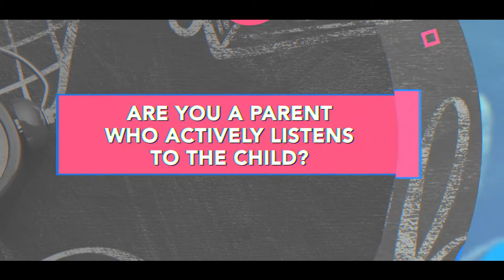Are You An Active Listener To Your Child?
Flourishing Kids is run by Dr. V.S.Gayathri.
Dr. V.S. Gayathri is an educational therapist and discusses reading, learning, and challenges on the youtube channel.

[0:00 mins]- Introduction
[0:15 – 0:40 mins]- Are you an active listener to your child?
[0:42 – 1:30 mins]- Why do you need to listen to your child?
[1:38 mins till the end]- SOLER Method

[0:15 – 0:40 mins]- Are you an active listener to your child?

Active listening is one of the most important ways to build a close and loving relationship.
A study they published last month in the journal Psychological Science found that young 4-, 5- and 6-year-olds who engaged in more conversation at home had more brain activity while they were listening to a story and processing language. And, for a good conversation, listening is very important

[0:42 – 1:30 mins]- Why do you need to listen to your child?

Let us understand why actively listening to your child is important.
a) Helps them to express freely: This is the time when they can be themselves and express their thoughts and emotions freely. They can talk about what they feel.
b) Creates trust and bond: Listening and conversing create a bond between the child and parent. This encourages then to open up to you. Most importantly, always model what you expect from your child.
c) Builds their self-esteem: Since they can express their thoughts, they feel that they are important to you. This helps to improve their self-confidence and build their self-esteem.

[1:38 mins till the end]- SOLER Method

We will talk about method known as SOLER which gives some guidelines for improving your active listening skills. This method, devised by Gerard Egan is often used in counselling. It is a non-verbal listening process used in communication, and a key skill taught to counsellors as part of their training.
Let us see what it means.

S: Sit SQUARELY- Sit in a position where you can see the child completely and vice versa.

O: Maintain an OPEN posture at all times- Not crossing your arms or legs which can appear defensive. Your posture should be welcoming to the child.

L: LEAN slightly- This improves focus and the child understands that you are there to listen to them without any distraction.

E: Maintain EYE CONTACT- Avoid staring, rather give a comfortable look so that they feel secure and feel that you are not angry with them.

R: RELAX- This also helps your child to relax and gather his/her thoughts properly. This is very important for them to express freely.

So, take time from your busy schedule and engage in the SOLER method to listen to your child. This will always help you to create a better bond and understanding. This also leads to healthy relationships and better development for your child.